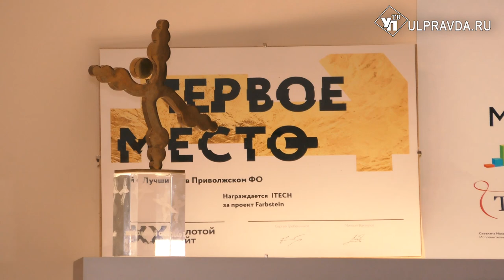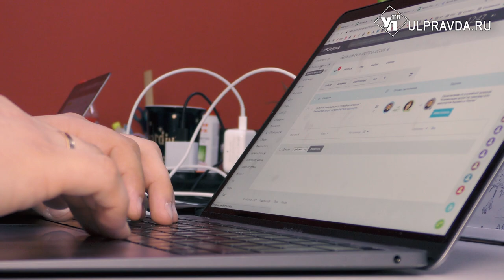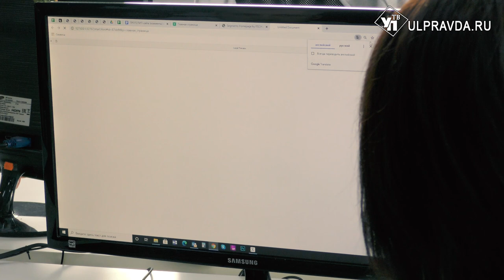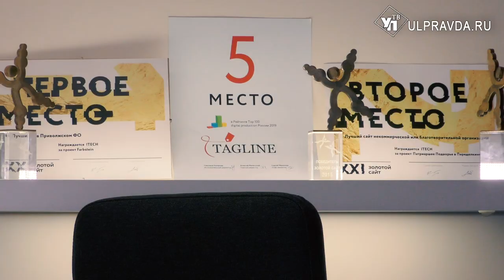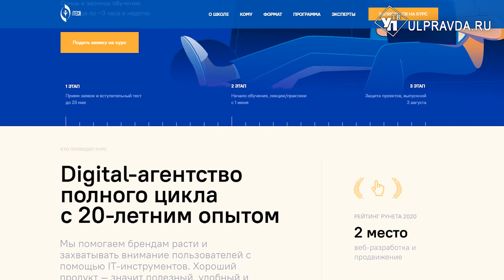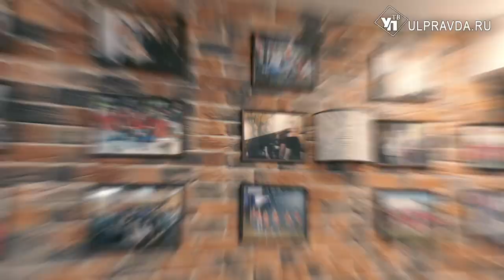Один день с ITECH. 20 лет в digital: что бывает, когда работа – это драйв, свобода и творчество.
Ульяновск – одна из самых заметных точек на IT-карте России. Именно здесь работают самые талантливые и креативные IT-специалисты. Сегодня мы в гостях у ITEСH.group. Холдинг в этом году отмечает 20 лет существования. С чего начинался бизнес, чем он живёт сейчас и как работается IT- специалистам – узнали из первых уст.